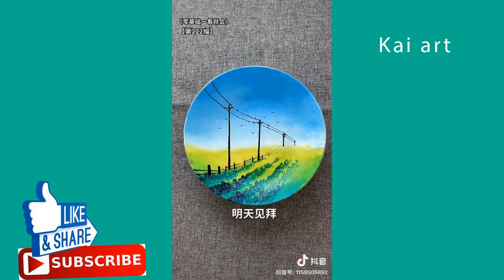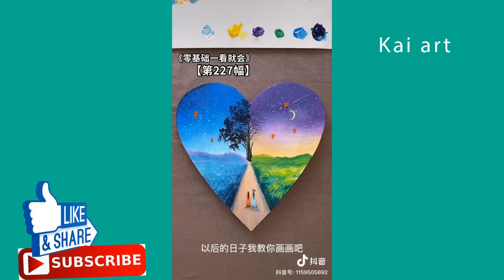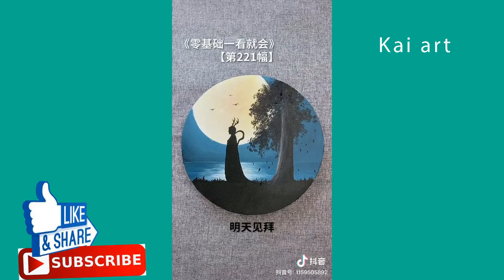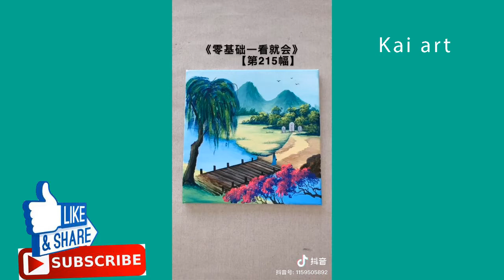[tiktok Chinese] art of painting on porcelain plates | Kai Art | #1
General video interesting content on Chinese tiktok